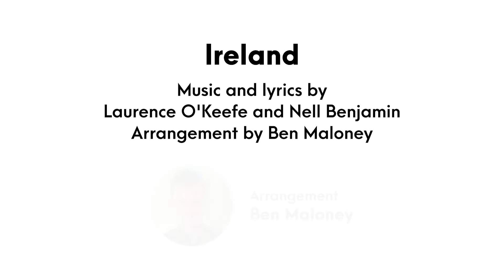Ireland (Two Up Two Down)- MUBS On With The Show Virtual Showcase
Thank you to Two Up Two Down Quartet for taking part in our Summer Showcase and singing this lovely version of Ireland from Legally Blonde
This showcase is raising money for Music For Youth. Please donate to our fundraiser to help young people access music performance opportunities:

On With The Show: MUBS Virtual Showcase
Manchester University Barbershop Singers (MUBS) are a student-led barbershop chorus based in Manchester, UK. We have had weekly online rehearsals this year and this showcase is a result of months of hard work, rehearsals and editing. Thank you to all our project team and committed members who have made this possible.
We present to you, On With The Show – premiering 8pm BST, Friday 18th June 2021
Project manager: Devi Joshi
Lead Video Editor: Vinh Pham Van
Lead Audio Editor: Ciaran Wilson